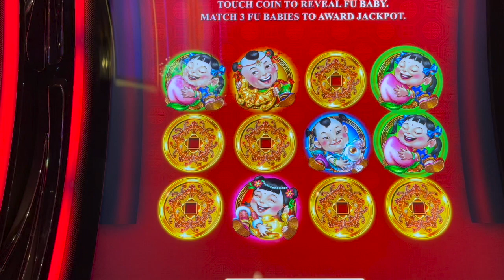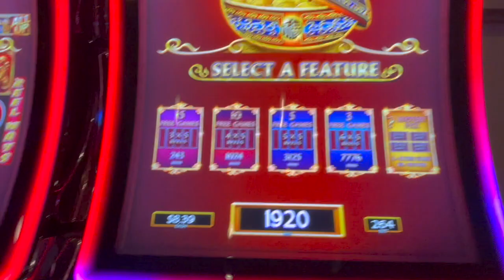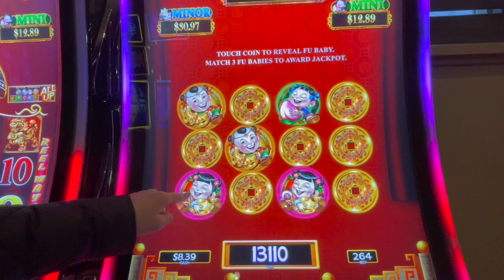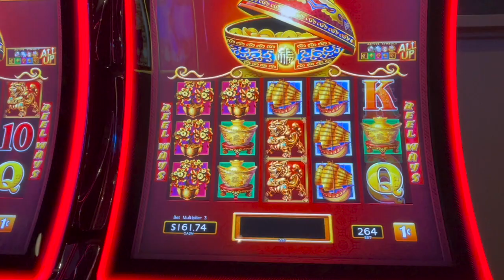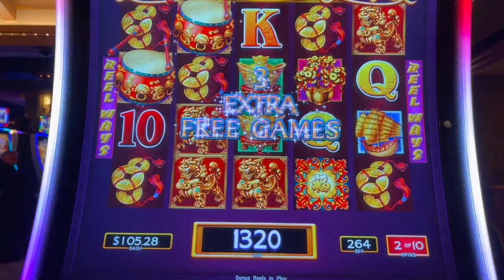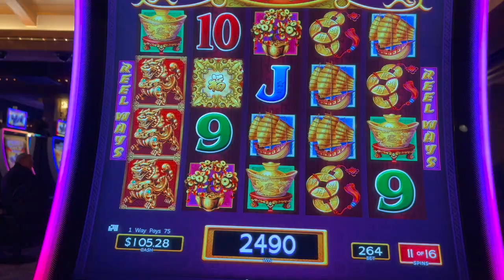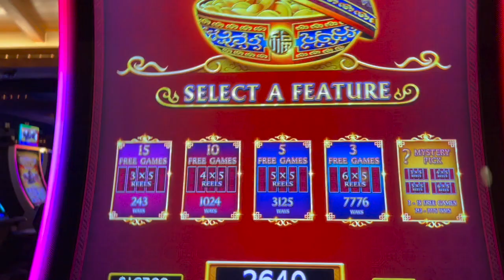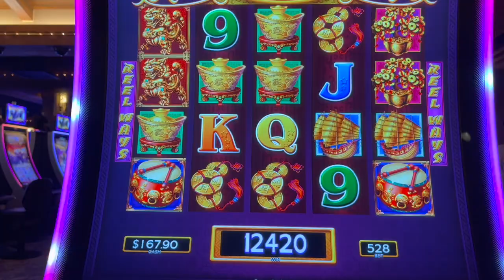Dancing Drums Video Slots! The Original Drums!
Played some Dancing Drums Video Slots! Closed the pot a few times and got some progressive jackpots. Still looking for that Grand Jackpot! Hit a few nice bonuses. Not sure if I prefer the original Dancing Drums or Dancing Drums Prosperity!